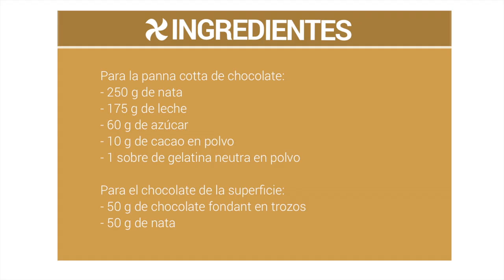Panna cotta de chocolate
La panna cotta es un postre tradicional italiano que podemos traducir como como nata (panna) cocida (cotta). Nosotros le daremos un toque diferente gracias al cacao en polvo. La salsa de chocolate de la superficie es opcional y se puede también hacer en el microondas.
En este enlace a nuestra web encontraréis la receta por escrito